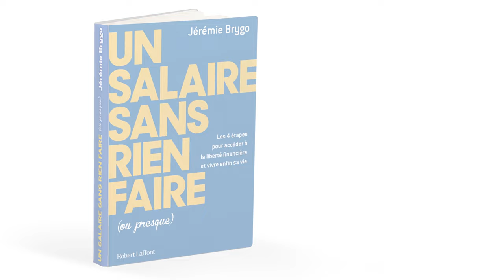Avant de quitter ton job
▬▬▬▬▬▬▬▬▬▬▬ ℹ️INFOS ℹ️▬▬▬▬▬▬▬▬▬▬▬▬

► DESCRIPTION : Avant de quitter ton job
Peut-être que tu es un moment de ta vie où tu te rends compte qu'il est temps que tu envisages de quitter ton emploi.  Plusieurs raisons peuvent en être la cause. Peut-être que ton patron te fait souffrir, peut-être que tu n'acceptes plus d'être maltraité, peut-être que tu penses que tu mérites mieux et que tu souhaites envisager un emploi dans lequel tu te sentirais mieux, voire l'aventure de l'entrepreneuriat. Mais avant de quitter ton emploi, il est important de prendre quelques précautions pour faire les choses proprement.

👉 0:00 • Introduction et Générique
👉 0:20 • Peut-être que tu es un moment de ta vie où tu te rends compte qu'il est temps que tu envisages de quitter ton emploi.  Plusieurs raisons peuvent en être la cause. Peut-être que ton patron te fait souffrir, peut-être que tu n'acceptes plus d'être maltraité, peut-être que tu penses que tu mérites mieux et que tu souhaites envisager un emploi dans lequel tu te sentirais mieux, voire l'aventure de l'entrepreneuriat. Mais avant de quitter ton emploi, il est important de prendre quelques précautions pour faire les choses proprement.
👉 4:00 •D'abord, il est important de peser le pour et le contre avant de prendre toute décision hâtive que tu pourrais éventuellement regretter. Il ne faut jamais décider de quitter son emploi sur un coup de tête, car les conséquences pourraient être très lourdes.
Ensuite, il faut toujours faire attention à avoir un deuxième plan B avant d'envisager de quitter ton emploi.
👉 5:08 • Il ne faut surtout pas attendre d'être au chômage pour trouver du travail, mais au contraire, il vaut mieux anticiper et envisager d'avoir une seconde activité ou d'avoir trouvé un emploi avant de quitter ton travail initial.
👉 6:25 • Avant de te décider à démissionner, il vaut mieux en parler avec les syndicats et les responsables du comité d'entreprise, ils peuvent éventuellement te conseiller, te recommander certaines marches à suivre pour quitter ton entreprise dans les meilleures conditions
👉 7.36 • Utiliser son CPF, compte personnel de formation est une excellente manière d'envisager de rajouter des cordes à ton arc, des compétences que tu pourras largement monétiser par la suite pour faire en sorte d'être moins fragile face aux imprévus de la vie.
👉 8.30 •  Un moment donné, il faut être courageux et prendre une décision ferme, tu devras savoir dire stop et refuser que ce cauchemar que peut-être tu es malheureusement en train de vivre continue plus longtemps. La vie ne passe qu'une fois, chaque seconde était cool et à jamais c'est la raison pour laquelle il vaut mieux en profiter.